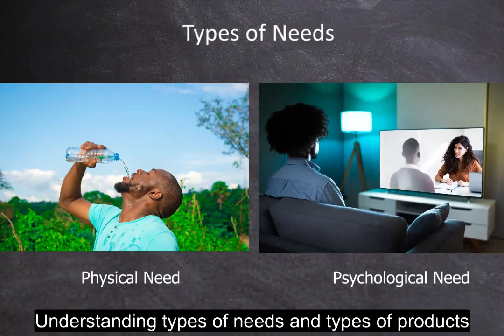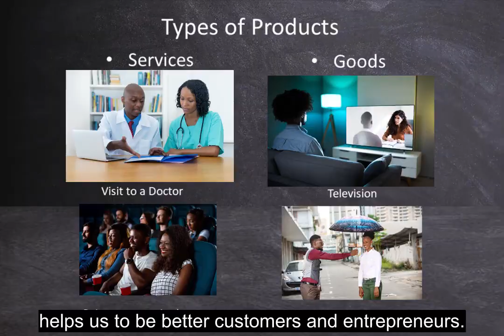Generic Marketplace Literacy - Physical And Psychological Needs - Male Youth Africa Clip-2